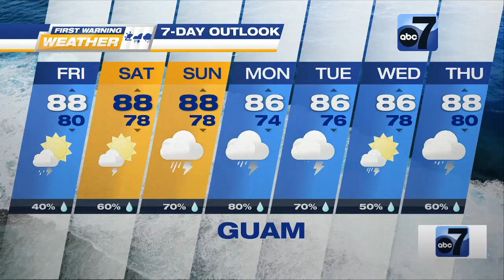First Warning Weather: June 21, 2023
ABC 7 News